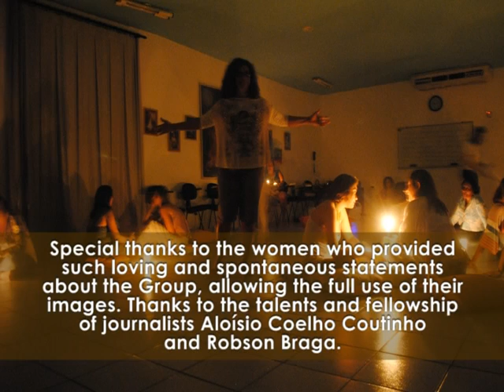Goddesses and Wolves Group: To women in search of emotional health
The Group is a tool for reunion feminine essence. The group's activities are focused on developing potential, self-transformation, self-healing, emotional health of women. The Goddesses and Lobas Group is coordinated by Dr. Marilene Queiroz, founder of the first school of Psychodrama of Ceará. Additional information by phone